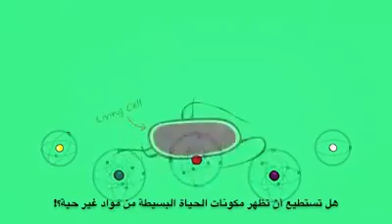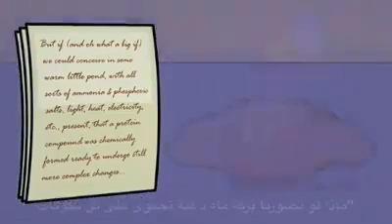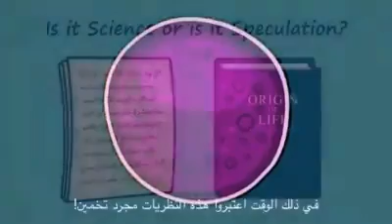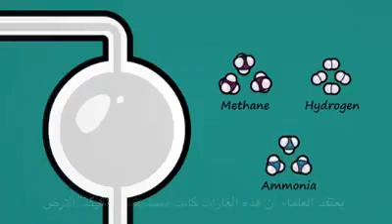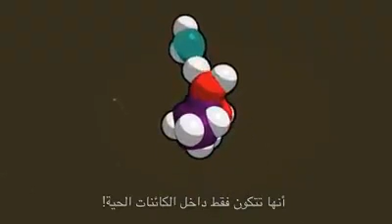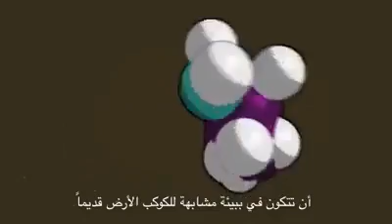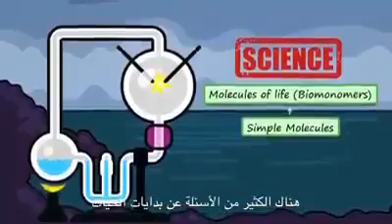كيف نشات الحياة ؟ من اين جاءت الخلية الاولى